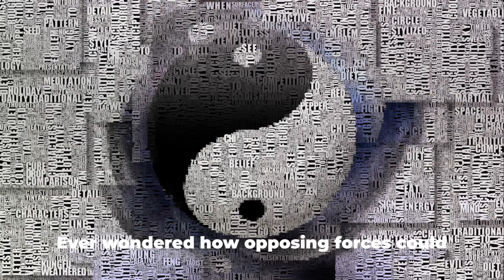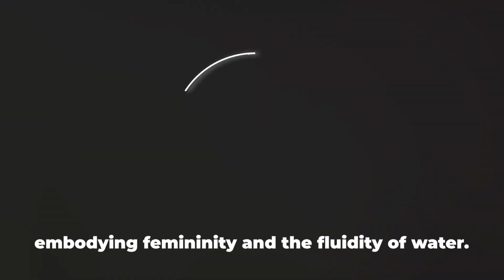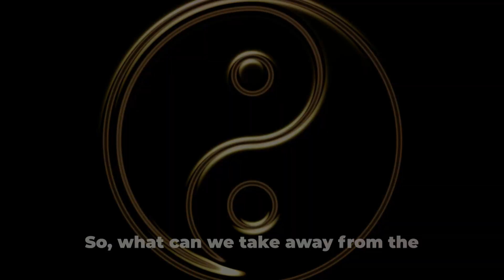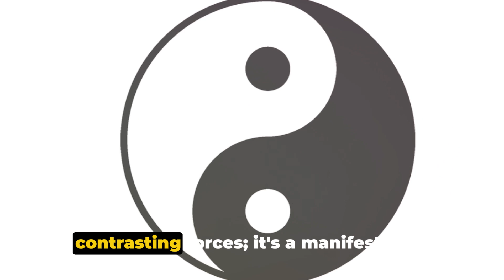Yin Yang | The Philosophy of Balance